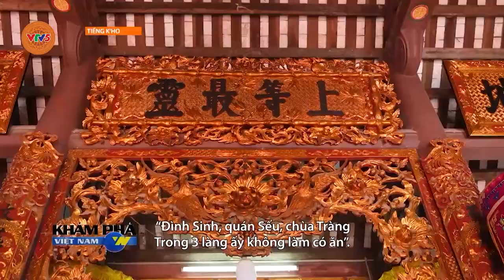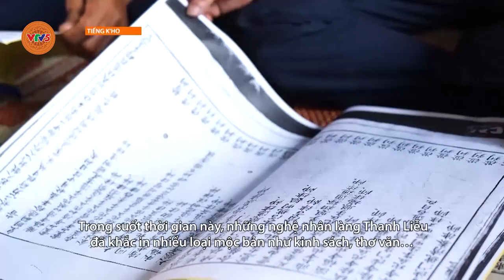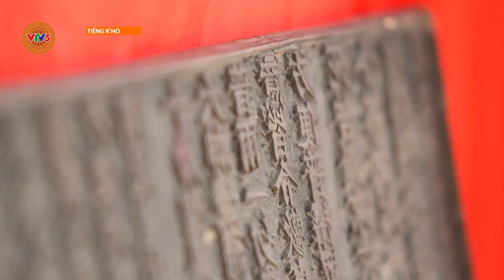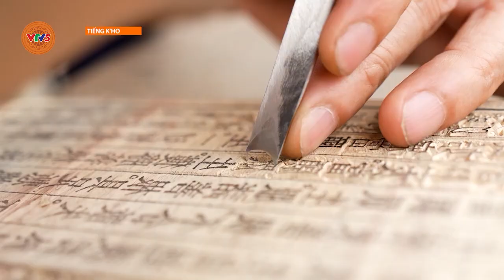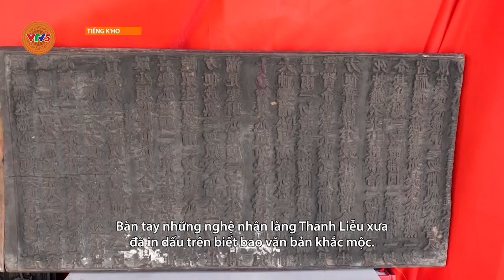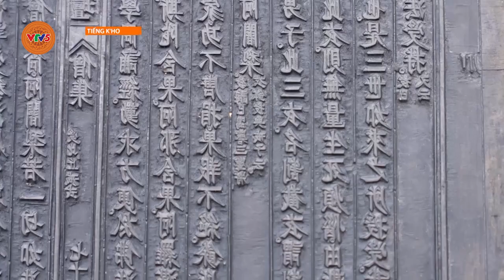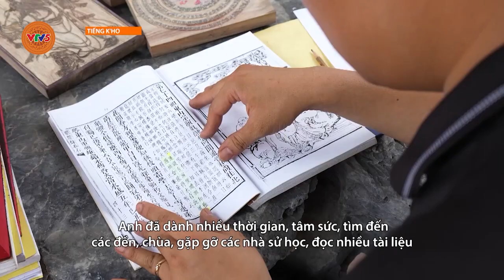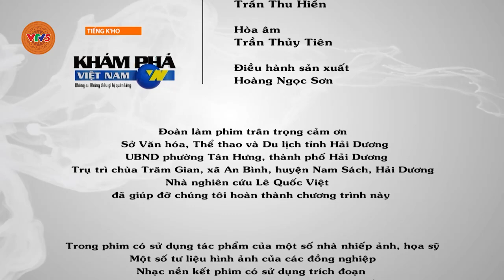[TIẾNG CƠ HO] LÀNG MỘC BẢN THANH LIỄU | VTV5